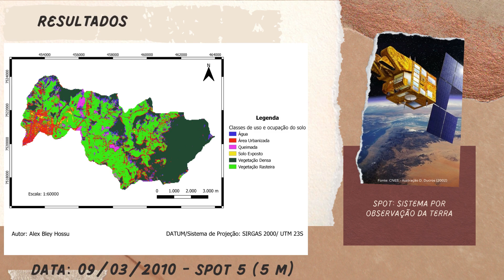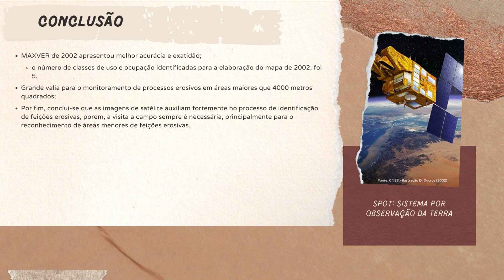INVENTÁRIO DE FEIÇÕES EROSIVAS DA SUB-BACIA RIBEIRÃO JOSÉ PEREIRA E MONITORAMENTO DE SUA EVOLUÇÃO...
Aluno: Alex Bley Hossu

Orientador: Nívea Adriana Dias Pons

Curso: Engenharia Civil